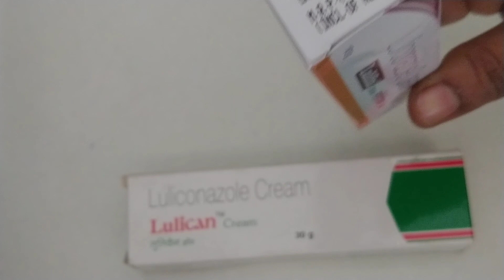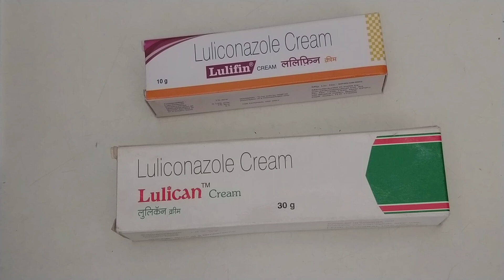Lulican and lulifin cream uses, composition, how to use, etc